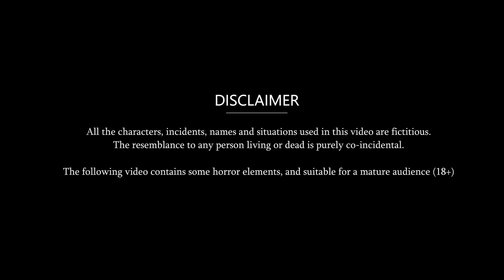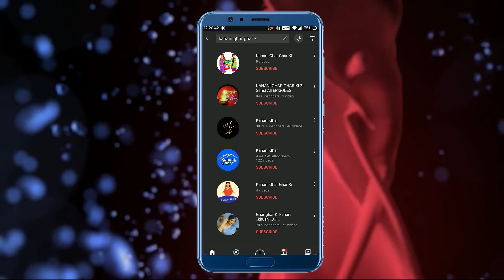Kahani तरह तरह की सब्जी बनाने वाली बहू | Bedtime Moral Kahaniyan | Hindi Kahaniya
Hindi Moral Stories | Bedtime Stories | New Kahani